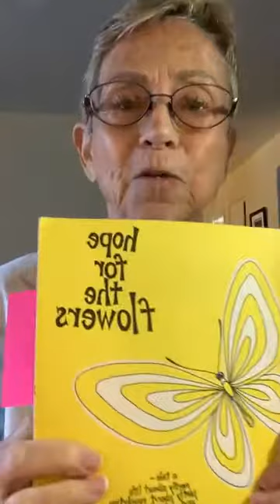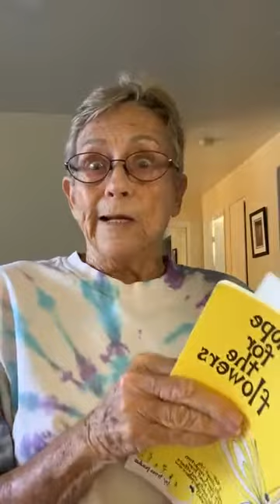SPOT OF SUNSHINE - 96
Continuing with a HOPE FOR THE FLOWERS one of my favs.  It is about how we have to crawl around a bit in muck and mire before we emerge as butterflies.  I think It so we will have a greater appreciation of being a butterfy